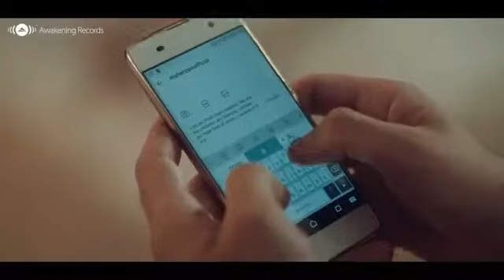Maher Zain Huwa AlQuran Music Video ماهر زين هو القرآن